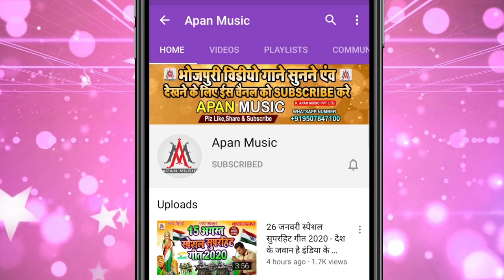होली का दबंग सॉन्ग | होली में जे बोली ता टांग धके फार देब | Ramu Singh | Holi Me Je Boli Ta Tang Dha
►Song : Holi Me Je Boli Ta Tang Dhake Far Deb
►Singer : Ramu Singh
►Lyrics : Arun Ashiq
►Recording : Apan Music Digital Recording Studio
►Video Director :
►Company/ Label :- Apan Music Pvt Ltd
►Copyright : Apan_Music